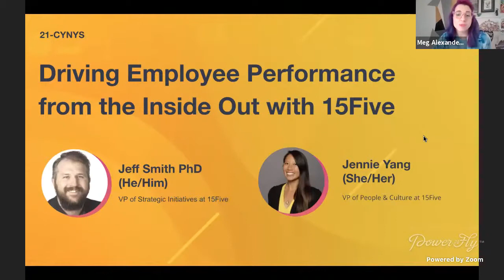Day 3 - Driving Employee Performance from the Inside Out with 15Five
There is an art to unlocking your employee's true potential or “zone of genius”. 15Five is on a mission to create highly engaged, high-performing organizations by helping people become their best selves. We'll learn how 15Five is using research-based technology such as 'Best-Self Review' to help companies understand their employees inside out. We're proud to present Jeff Smith Ph.D., VP of Strategic Initiatives at 15Five, and Jennie Yang, VP of People & Culture at 15Five.